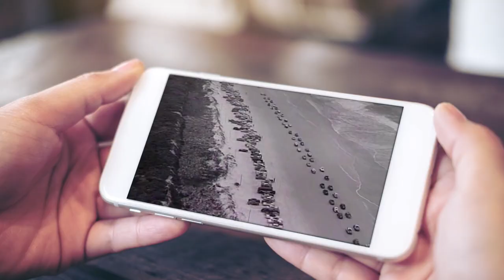T G Sheppard "Fooled Around and Fell In Love"